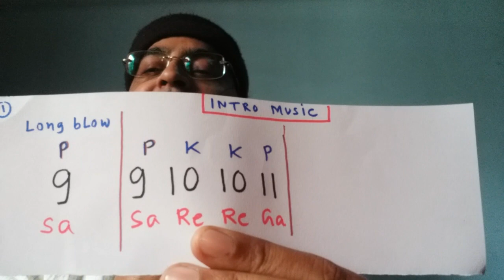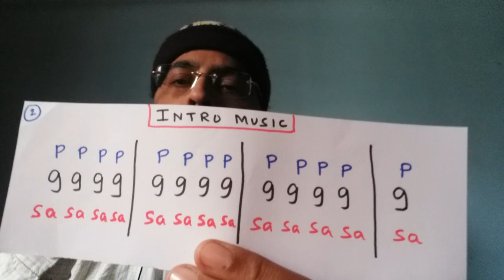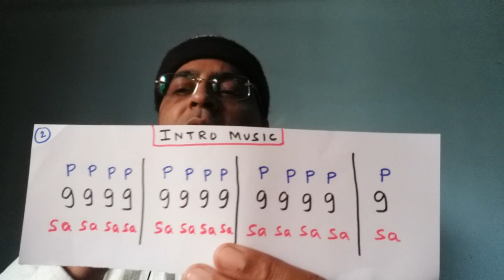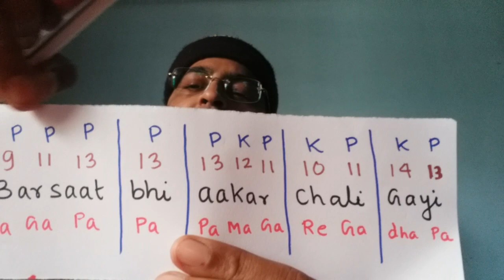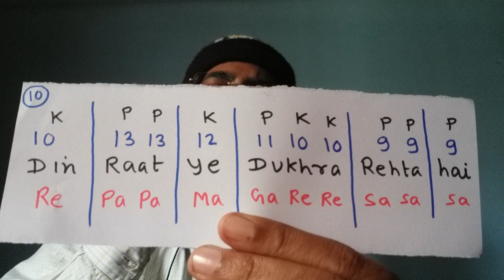Mere saamne waali khidki mein/ mouth organ lesson for beginners